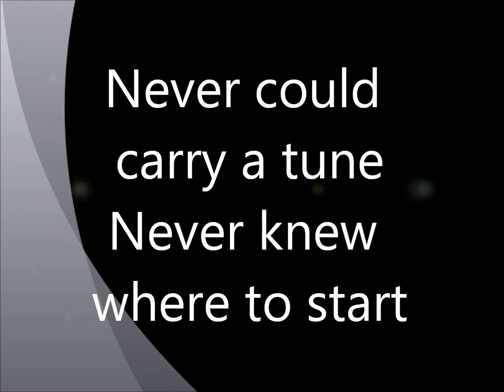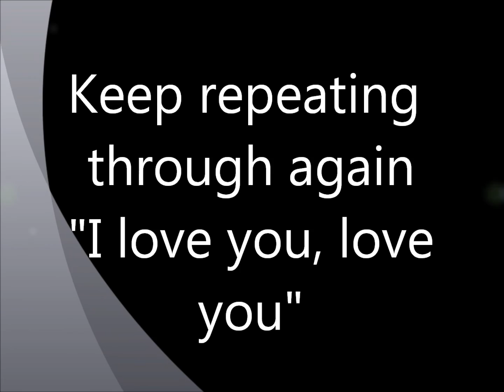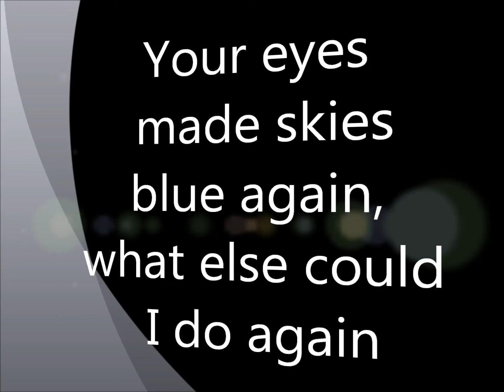Frank Sinatra - Zing! Went The Strings Of My Heart (with lyrics on screen)